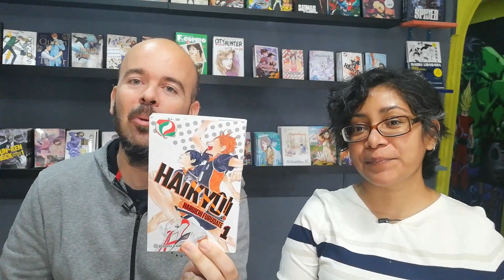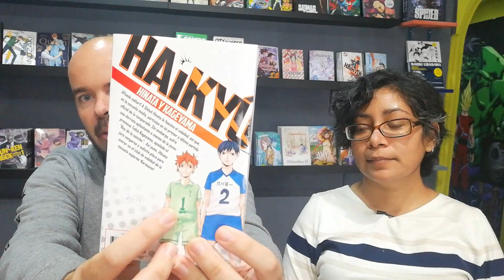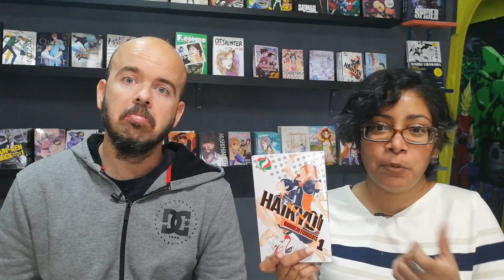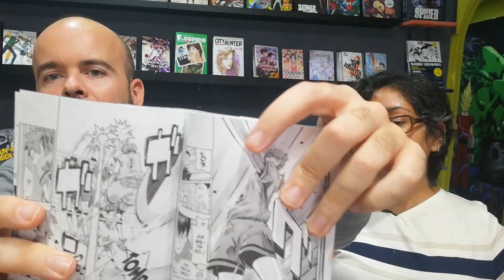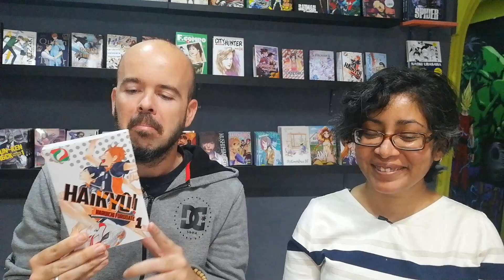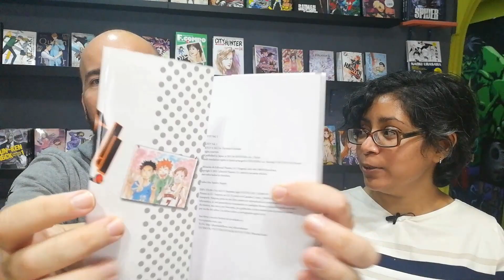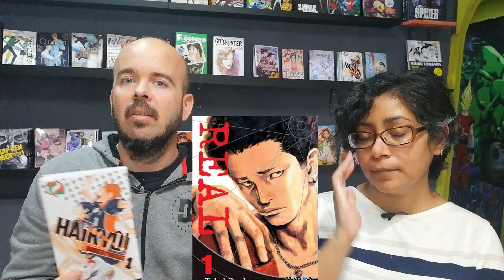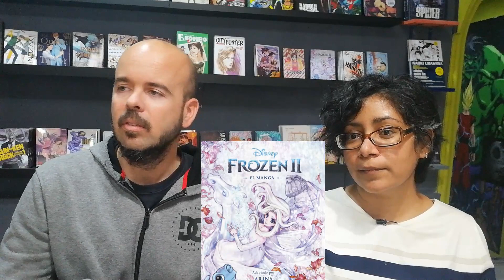Reseña - Haikyu tomo 1 ¡SIN spoilers!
El 20 de octubre ha salido por fin en España uno de los mangas más esperados estos años - Haikyû. Han salido dos versiones:

 Os decimos qué tal nos ha parecido el primer tomo.

También puedes visitarnos en Calle Hileras 2, 28013 Madrid (metro Ópera o Sol)